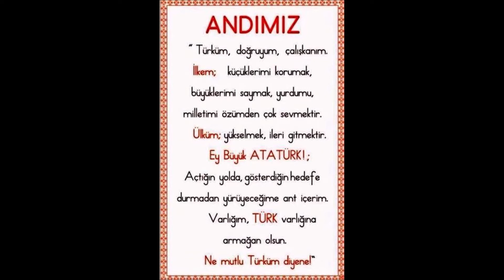624. (232.) ÇOLAK OĞLU'NDAN VEKİLE SESLENİŞ ŞİİRİ